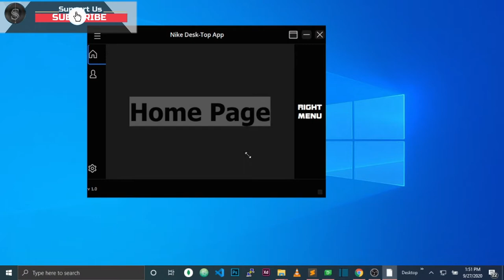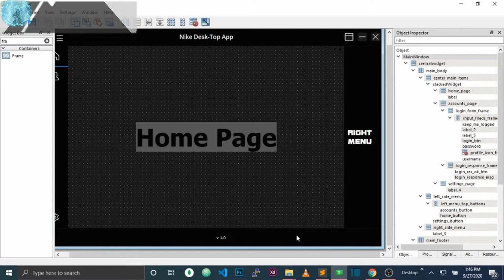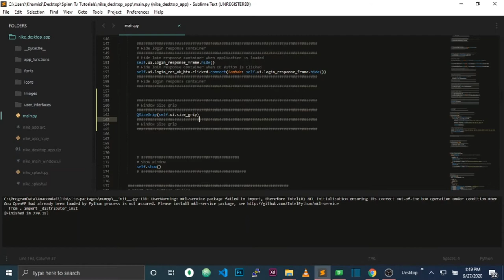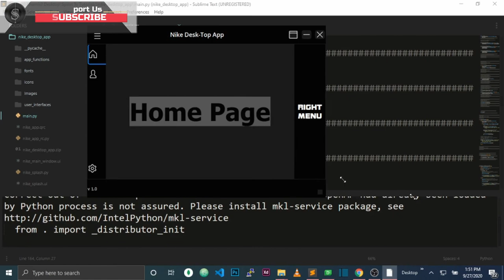#12 Python Resize App Window [QSizeGrip] Qt Designer,Pyqt5, Pyside | Modern Flat GUI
In this part[12]  we are going to add window resize events using QSizeGrip in python, Qt Designer, Pyqt5, and Pyside2.

This is a tutorial series where we will be building a full Desktop App one component at a time.

Python Move Or Center Your App Main/Splash Screen Window On-Screen On App Start | Modern Flat Style

Python Customize and animate Q Push Buttons using few lines of code and JSon | PyQt PySide